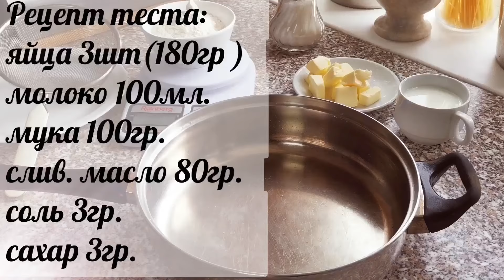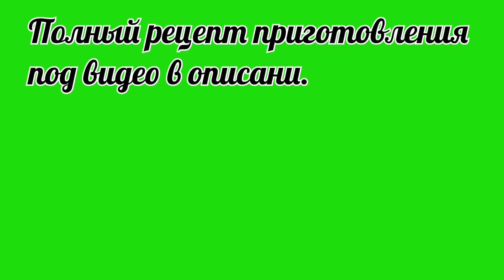ТОРТ КАРПАТКА НЕ ЗАБЫВАЕМЫЙ ВКУС❗ ВКУС МОРОЖЕНОГО.Карамелизированные яблоки с коньяком.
Рецепт:
Тесто:
Яйца 180гр(3шт)
Молоко 100мл.
Мука 100гр.
Сливочное масло 80гр.
Соль 3гр щепотка
Сахар 3гр щепотка

Крем:
Яйца 2шт.
Молоко 500мл.
Сахар 150гр.
Мука или крахмал 40гр.
Сливочное масло 200гр.
Соль щепотка
Ванильный сахар 1п.

Карамелизированные яблоки
Яблоки 500гр.очищенные
Мед 1ст.л.
Сливочное масло 100гр.
Коньяк 50мл.

Recipe:
Dough:
Eggs 180g(3pcs)
Milk 100ml.
Flour 100g.
Butter 80g.
Salt 3g pinch
Sugar 3g pinch

Cream:
Eggs 2 pcs.
Milk 500ml.
Sugar 150g.
Flour or starch 40g.
Butter 200g.
A pinch of salt
Vanilla sugar 1p.